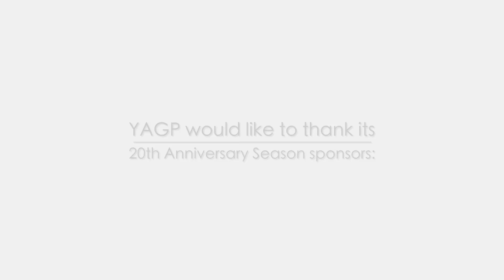BUILDING A BETTER DANCER: Healthy Mindset with Elizabeth Sullivan - YAGP Ask the Expert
YAGP Education presents: Ask the Expert

Youth America Grand Prix educational series Ask the Expert returns with a new season of programs, aimed at expanding educational opportunities for dancers.

In this episode: A dancer must be strong on the inside as well as on the outside. Learn how to build up your confidence and mental resilience to face the reality of being a professional dancer in today's demanding environment.

Host: Sergey Gordeev

Guest Expert: Elizabeth Sullivan, Success Coach & Wellness Mentor for Pre-Professional Dancers